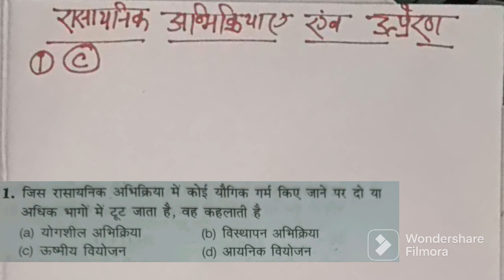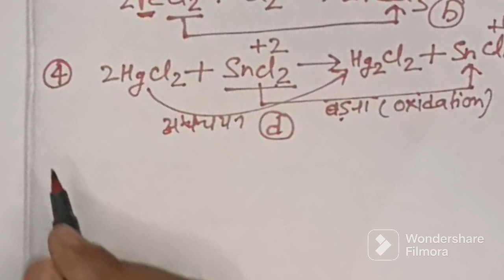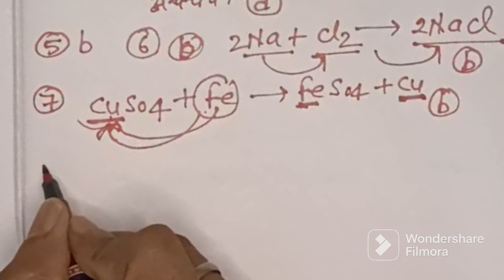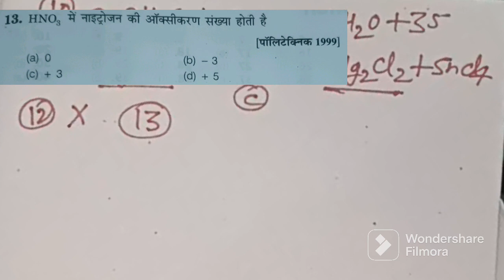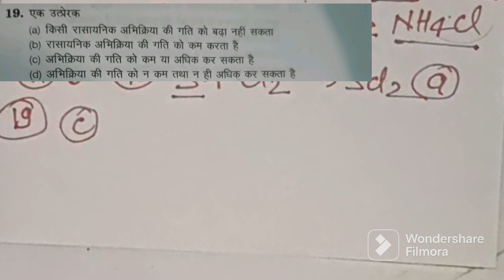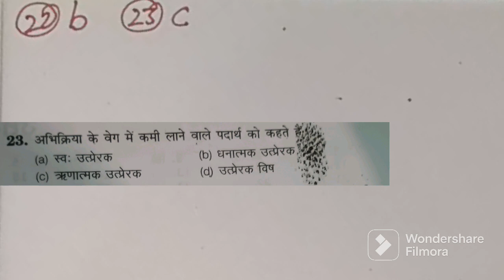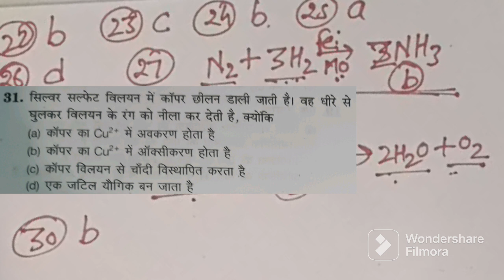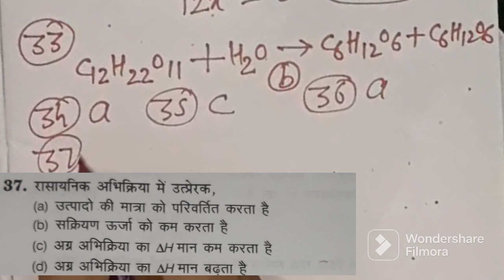Chemistry || Chapter-08 || Part-01 || For IERT & Polytechnic Entrance Exam 2023